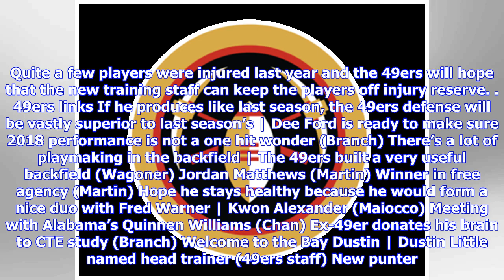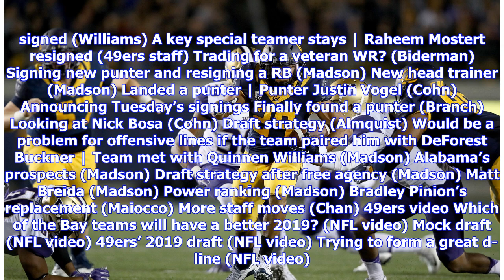Golden Nuggets: 49ers attend Alabama’s pro day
NFL free agency’s 1st week was a whirlwind of moves for the 49ers. They were able to bring in help at some of their top needs with contracts that they can get out of quickly if the players do not work out. Dee Ford is an immediate impact player that they brought on to help in the pass rush, which was the biggest need. He had an outstanding season with the Chiefs last season and the 49ers will hope he continues that trend. LB Kwon Alexander and CB Jason Verrett are good players if they can stay o...